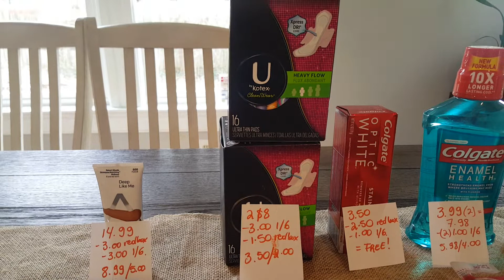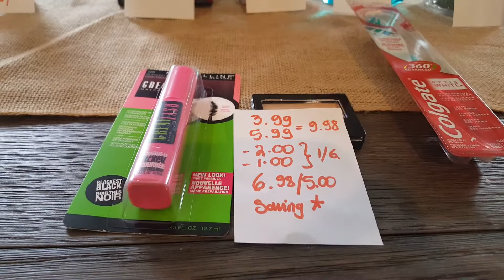Mis ofertas de cvs 1/6/19